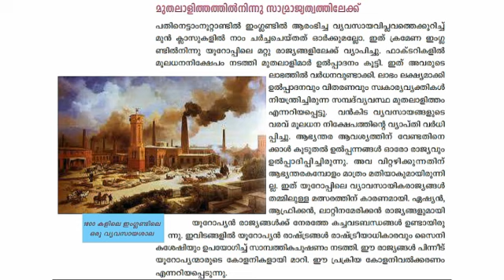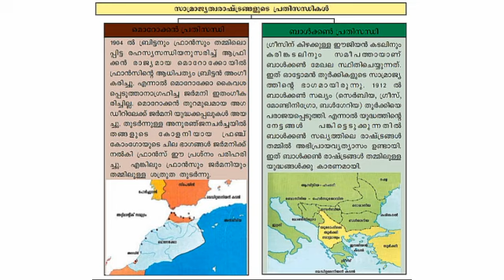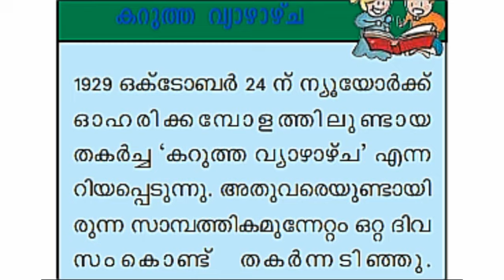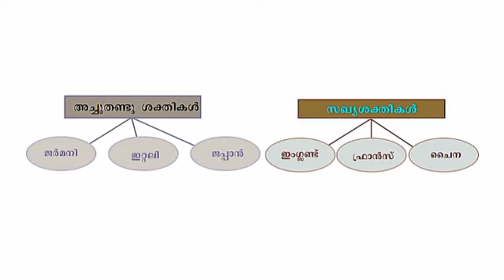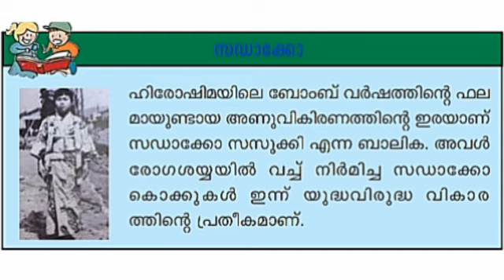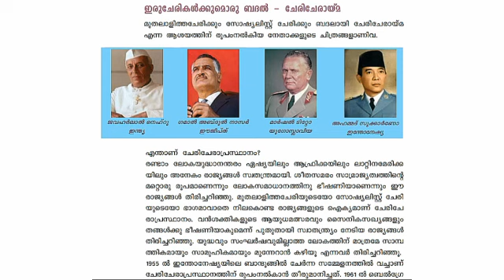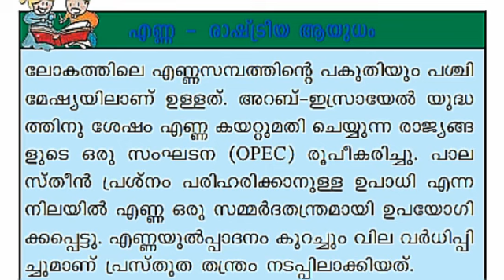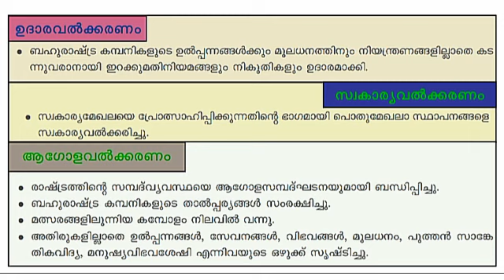SCERT SCHOOL TEXT BOOK - SOCIAL SCIENCE PART 1 (History & Civics) CLASS : 10. Chapter: 2 /keralapsc/